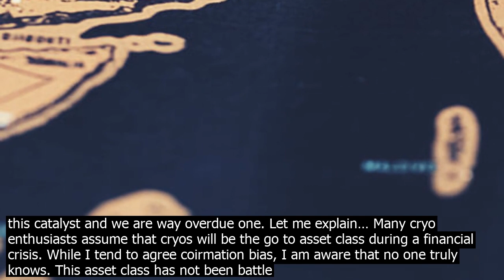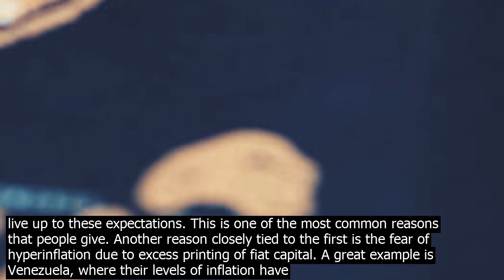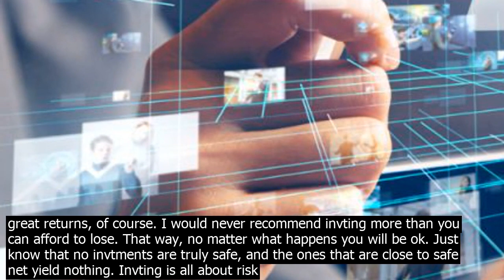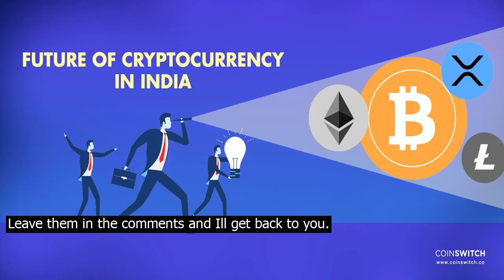The current status of inv.esting in bitcoins india bitcoin news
What is the current status of Bitcoin? assuming you mean just Bitcoin and not the entire market. It depends how you view it. Over the past year, the price of Bitcoin has plummeted massively, and this directly correlates to the wider intert. However, if you zoom out over a 5 years time frame, Bitcoin is exponentially growing in price, adoption and intert. People know KNOW about Bitcoin, and on a broader scale need some form of catalyst to cause them to actually invt in Bitcoin. My personal thoughts are that a financial crash could be this catalyst and we are way overdue one. Let me explain… Many cryo enthusiasts assume that cryos will be the go to asset class during a financial crisis. While I tend to agree coirmation bias, I am aware that no one truly knows. This asset class has not been battle tted… yet. Here are the main arguments for cryo assets performing well during a financial crisis. For Cryo Assets Bitcoin is widely referred to as digital gold. As mentioned before, during times of fear, invtors are looking to preserve as much of their capital as possible, and have historically used precious metals to become a store of value. Many invtors are already using Bitcoin as a store of value, despite its volatility. If everyone believes that Bitcoin is a safe haven and a store of value, then during a crisis, it may very well live up to these expectations. This is one of the most common reasons that people give. Another reason closely tied to the first is the fear of hyperinflation due to excess printing of fiat capital. A great example is Venezuela, where their levels of inflation have exceeded 1 million phần trăm and still rising. Their currency is worthless. Holding onto it will dramatically reduce your net worth in a very short period of time. Venezuelans do not want to be pai.d in their national bolívar currency,rather in commodities, dollars or… bitcoin. Yep, bitcoin. The demand for bitcoin in Venezuela has skyrocketed, increasing month on month despite the cryocurrency market being in a downtrend. Can we use this as evidence that during times of fear, people may in fact flock to cryos? Very possibly. The seco.nd biggt argument that cryocurrencies will be adopted during a crisis is the fact that, for the first time ever, it presents an alternative to currency that isnt co.ntrolled by the banks/governments. Its safe to say fewer and fewer people are trusting banks, especially after the 2008 financial crisis. If a financial crisis happens, and many people experience significant financial difficulties as a result, they very much may shift to an alternative. Unfortunately, this is the most likely scenario for quick mass adoption. People are lazy, and will only act when they absolutely have to. Fear is a very powerful emotion, and gets people to act. We already have a strong foundation of invtors in the cryocurrency space who strongly dislike banks to put it nicely, so it is inevitable during a crisis that these invtors will be able to easily co.nvert those on the fence into the space and trigger a domino effect and rapidly progress adoption. So to colude, Bitcoin is a symbol of hope for many invtors, or a symbol of protection against uncertainties. It provides an alternative to currency currencies and may very well be adopted globally as a result of other financial markets crashing. Is it safe to invt in it? No Invtment is safe. There are external macroecomic reasons that can damage expected or potential returns on any invtment. Just look at what Brexit is doing to the UK property market. Before brexit property experts were saying that property is risk free… no asset is. Of course, Bitcoin falls into the higher risk threshold for invtors. So by no means would I define it as safe. But is there potential for great returns, of course. I would never recommend invting more than you can afford to lose. That way, no matter what happens you will be ok. Just know that no invtments are truly safe, and the ones that are close to safe net yield nothing. Invting is all about risk tolerance and allocation. If you can risk 10pc of your invtments, knowing that you could lose it all and still be ok with it, then it is perfectly safe. If you cant, then dont. Simple. Thanks for reading, Devin P.S. If you liked my co.ntent, check out my daily cryo newsletter  Devins Daily Cryo Tips you can subscribe for free for occasional newsletters, and also pay less than $1 for daily newsletters Devin Milsom   follow me on Quora  If you found this post valuable please share with your friends and up vote it  What are your thoughts? Leave them in the comments and Ill get back to you.